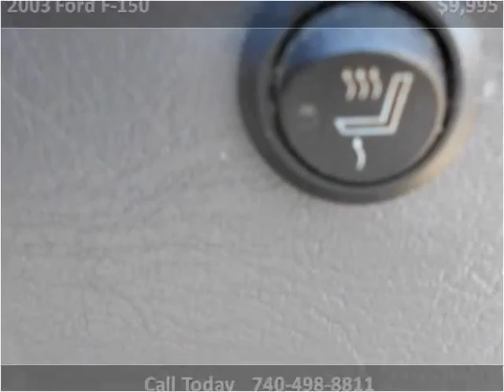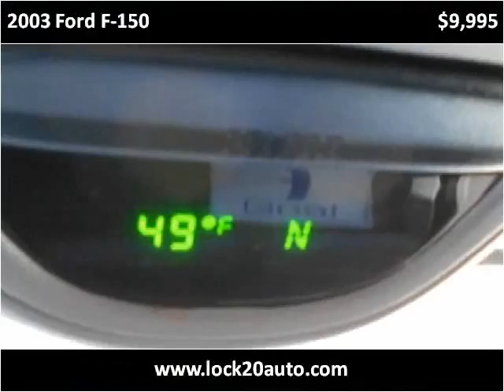2003 Ford F-150 Used Cars Newcomerstown OH